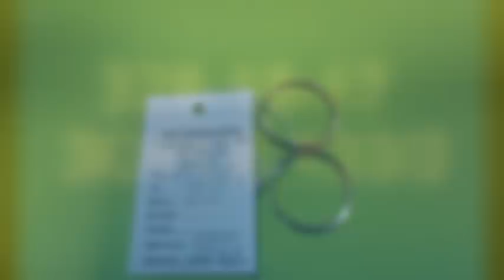Золото из залогов ломбардов Новосибирска. № 6.2016. Февраль. Золотые изделия из залога ломбарда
Более подробно ознакомится с ювелирными изделиями, которые вышли на продажу из новосибирских ломбардов Вы можете на специальных сайтах: Распродажа залогов из ломбардов Новосибирска и раздел ломбарда Арена "Новые поступления на распродажу"